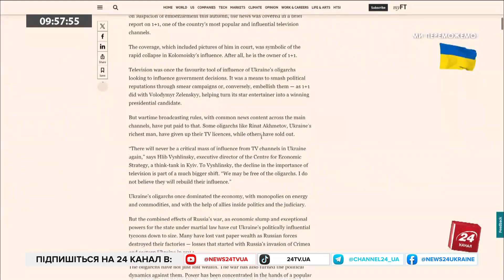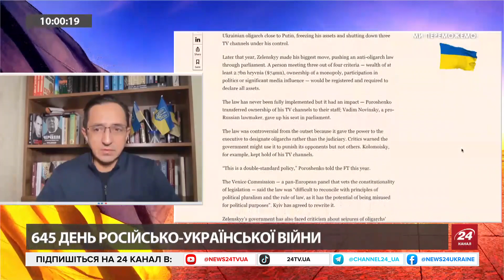Болгарія ВРАЗИЛА рішенням про Захарову / Ситуація на кордоні з ПОЛЬЩЕЮ / Зміни для України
Стало відомо, що міністр закордонних справ Сергій Лавров з російською делегацією летів на зустріч ОБСЄ, але запланований маршрут прийшлось змінити, оскільки в Болгарії відмовились впускати до країни літак, якщо на борту буде речниця МЗС РФ Марія Захарова. Керівник Центру громадської аналітики "Вежа" Валерій Клочок @klochoktime  прокоментував цю подію. Також він висловив свою думку щодо варіанту вирішення конфлікту на кордоні Польщі з Україною, а також прокоментував тему деолігархізації в нашій країні.